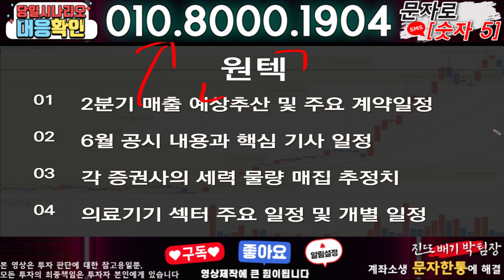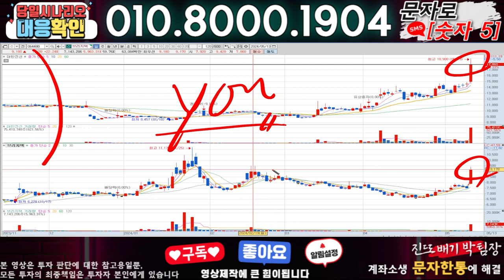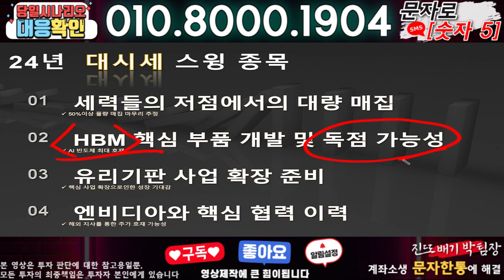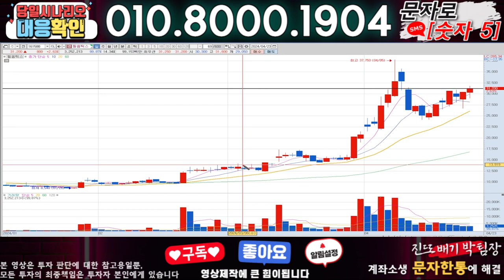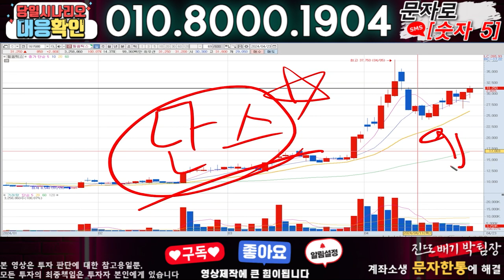원텍 ) 3분전 기습속보-공식입장발표!! 무슨일인가?